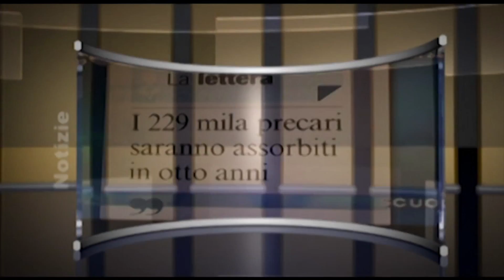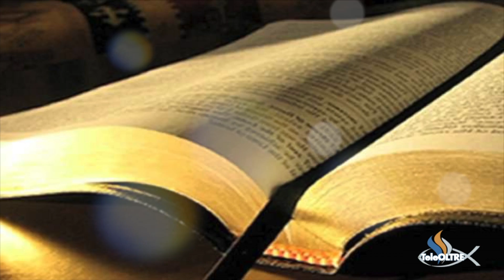La donna - L'Altra Voce Forum - AV13-2017 - TeleOltre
Programma in onda sul canale televisivo TeleOltre, a cura del Pastore Remo Cristallo e diversi Pastori della Campania

Argomento : Le donne della Bibbia